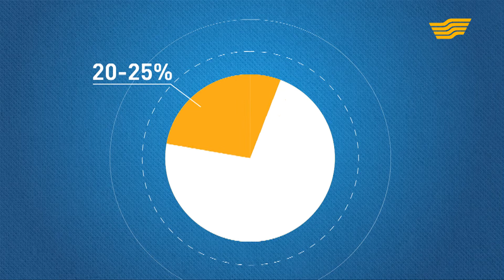Ролик «EXPO 2017» №11